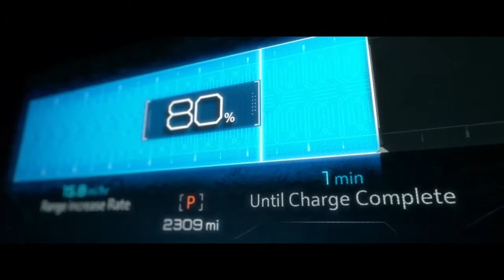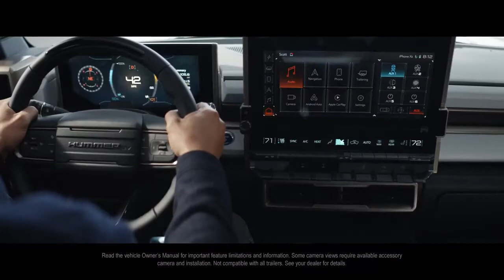Electric monster, acceleration 0-100 in 3 seconds. The new Hummer EV with a range of up to 480 km.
It has a three-engine power plant and a fully crafted chassis with CrabWalk function and also has 18 cameras.

The Hummer runs on an Ultium battery. Its chemical composition was developed in collaboration with LG Chem. The battery contains 24 individual modules. Its capacity is not disclosed. The battery operates at 800 volts. Supports constant current charging up to 350 kilowatts. The battery itself is sealed and protected by steel sheets.

The battery powers the three e4WD propulsion system with Ultium Drives. In the most powerful version, it is capable of delivering up to 1014 horsepower with a declared torque of 15,590 Nm. The electric car accelerates to 97 km / h in about three seconds and travels more than 560 kilometers without recharging.

The five-door, five-seater truck has a removable roof that can be stored in the front trunk.
The adaptive air suspension with Extract mode raises the electric pickup by an additional 14.9 cm.

The truck has a fully adjustable frame with CrabWalk function and all four wheels steer in one direction so that the vehicle can move diagonally.

The UltraVision surround view system includes 18 cameras, two below assess the relief. The display can display information about the moment on the wheels, the angle of inclination of the body and other data. First, the most expensive and powerful modification of the GMC Hummer EV - Edition One for $ 112,595 (8.7 million rubles) will be available to consumers. The pickup will be equipped with the latest Super Cruise autopilot, a multifunctional six-position MultiPro door, an electric rear window, 18-inch wheels with 35-inch Goodyear Wrangler Territory MT tires. Hummer EV Edition 1 will begin production in the fall of 2021.